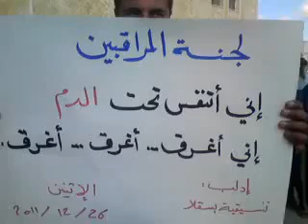ادلب - بسقلا || مظاهرة الاثنين 26-12-2011